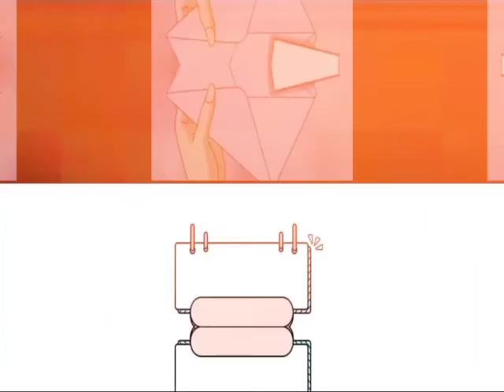Business And The Shy Girl - PART 3